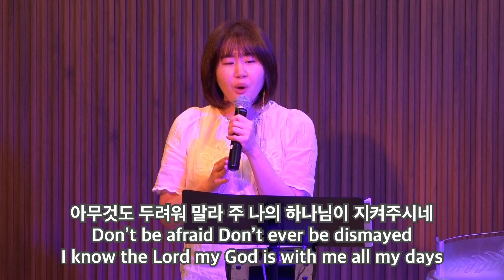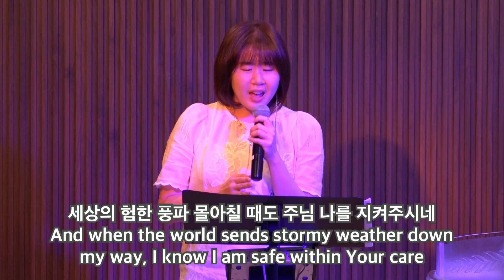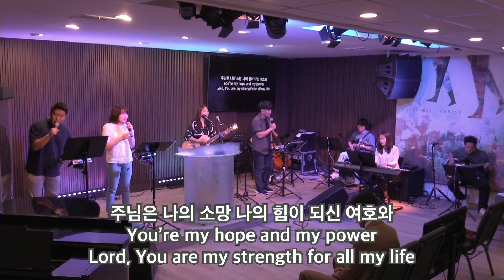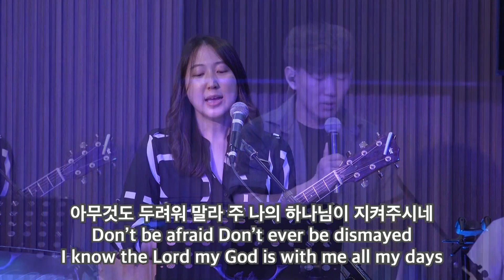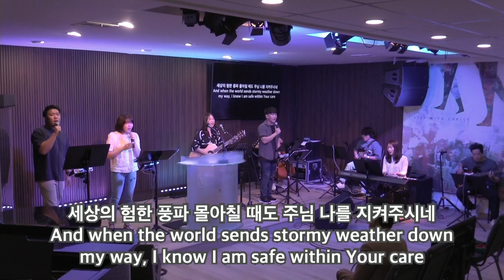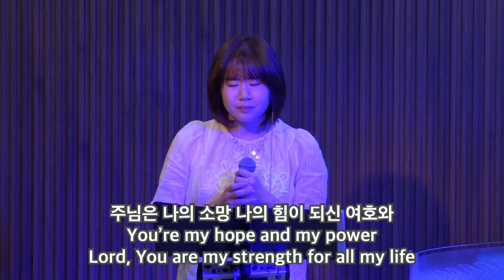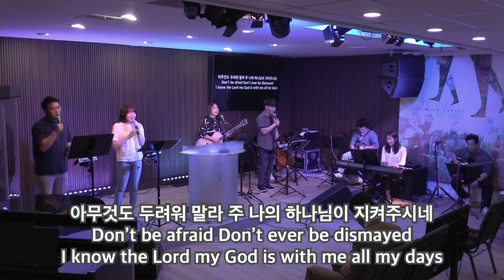아무것도 두려워 말라 | Don't Be Afraid